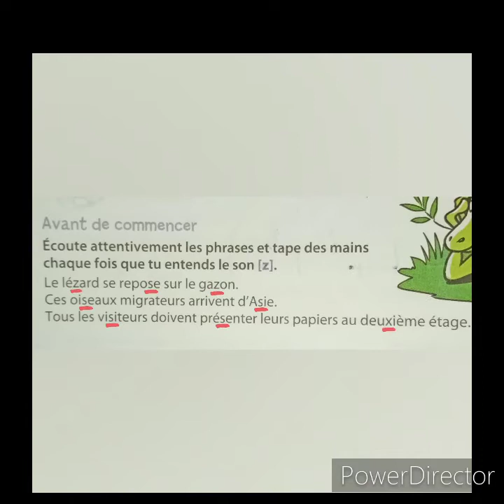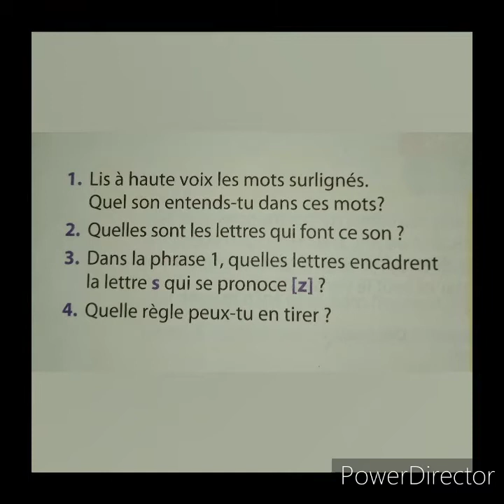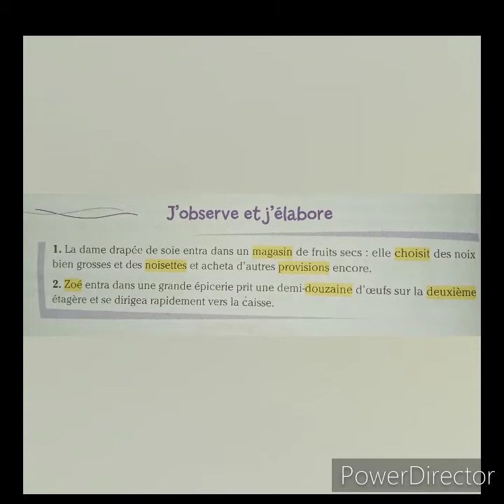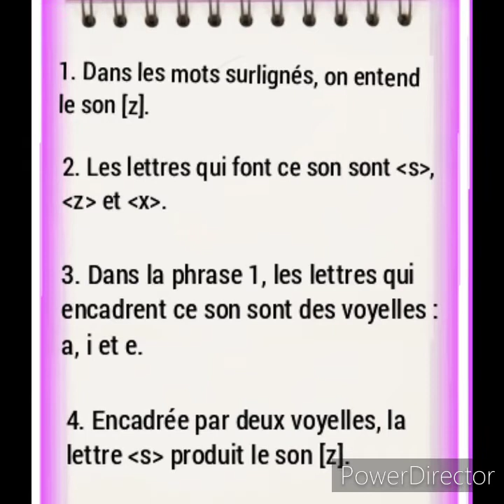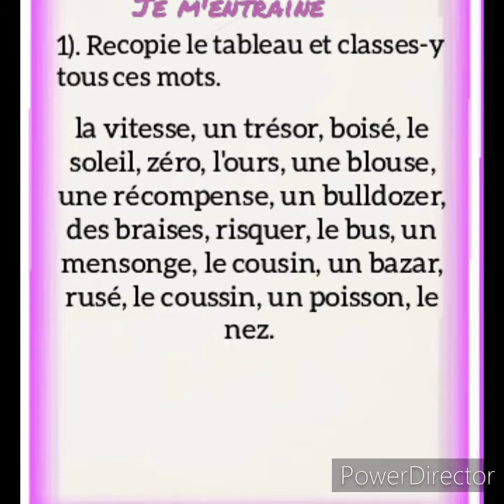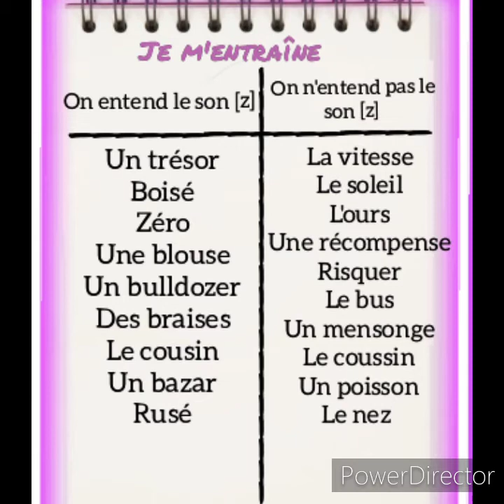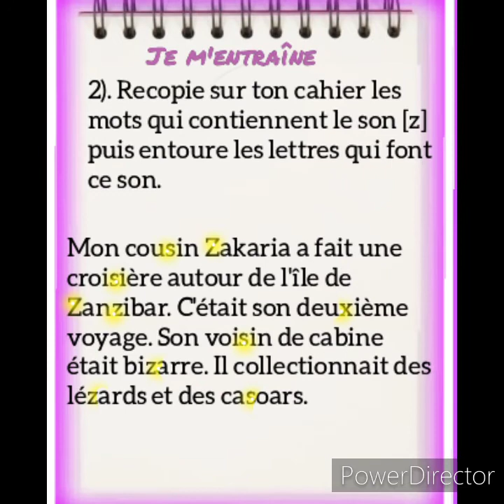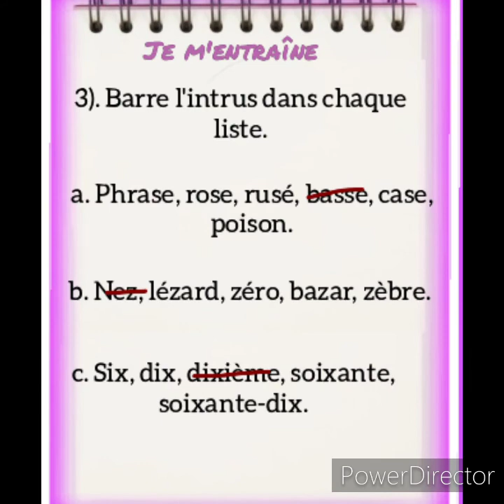L'orthographe : le son [z]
Explication de la leçon de l'orthographe.
Répondre aux questions de la rubrique je m'entraîne.
Les lettres encadrent la lettre S qui se prononce [z].